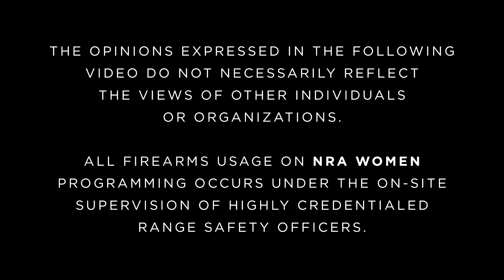Tips & Tactics | S7 E6: "Mia Anstine: Hunting With a Partner"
Mia Anstine provides some basic safety rules to be aware of when you have a companion join you on the hunt.